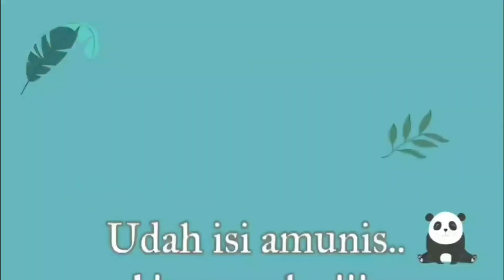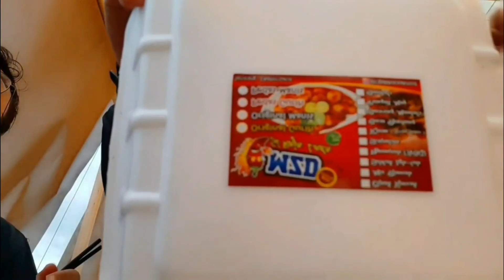JALAN-JALAN KELILING KOTA GARUT ADA APA AJA SIH?? || VLOG EPS. 3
Banyak tempat wisata di Kota Garut dan sekitarnya yang sangat recommended buat di explore. Wisata alam maupun kuliner pasti akan sangat berkesan, apalagi kalau bareng-bareng temen, wah pasti unforgetable deh!!

Tunggu vlog episode selanjutnya yaa..